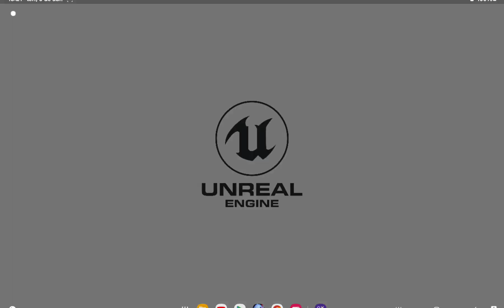HELLO NEIGHBOR ATO 1